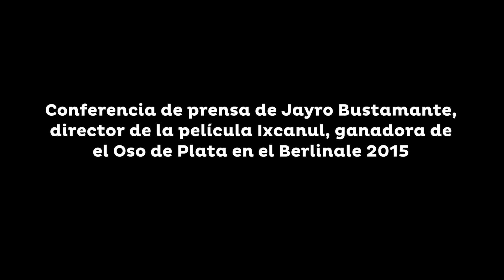Conferencia de prensa Ixcanul Berlinale 2015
Conferencia de prensa de Jayro Bustamante, director de la película guatemalteca Ixcanul, ganadora del Oso de Plata en el Berlinale 2015.